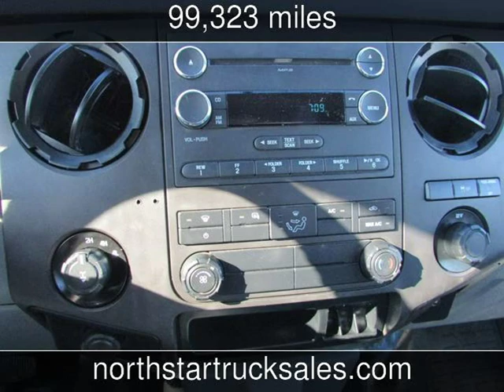2015 Ford F-250 4x4 Service Utility Truck XL Used Commercials - St Cloud,MN - 2019-02-20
See more details about this used commercial This 2015 Ford F-250 4x4 Service Utility Truck XL with 99,323 miles is for sale at NorthStar Truck Sales.